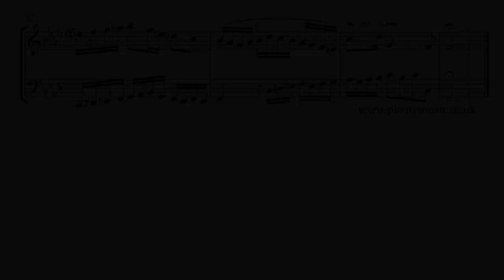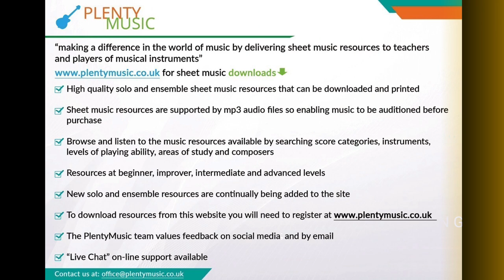J.S. Bach | Invention 9 arr. violin & cello duo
J.S.Bach’s Invention 9 BWV780 arranged for violin & cello duo in the key of F minor is a challenging invention to play particularly from the note reading and voice leading point of view. There are many accidentals to read and it is easy to make music reading errors.

The arrangement is based on the original piano score and presents quite challenging intonation (tuning) issues. That said an excellent test piece for those who have a good musical ear and need to clarify their understanding of the term voice leading / leading note in their playing.

A legato playing approach is required in the playing in what is a slow tempo and melancholy movement.

In the sheet music score the ornaments are indicated but do not sound. The ornamentation in place is placed at the important cadence points in the movement. In the keyboard video score, which string players may wish to refer to on the PlentyMusic YouTube channel ornaments have been written out as they sound in the realisation to represent exactly what is being played.

The sheetmusic video plays back at 58 quarter note or crotchet beats per minute.

Accompaniments are in place allowing string players to participate in ensemble activities as part of practice routines. The violin sounds on one side of the stereo channel and the cello on the other. The accompaniment tracks play back at 52, 54, 56, 58, 60, 62 & 64 quarter note (crotchet) beats per minute. There is a two bar count in /click track at the beginning of the accompaniment tracks.

Playing the music of Bach is challenging and his style is demanding and uncompromising in the consistency required to perform it accurately. As a composer Bach is not so much an innovator but one of those who brings all the musical elements of his time together and takes them to an altogether much higher artistic and technical level.